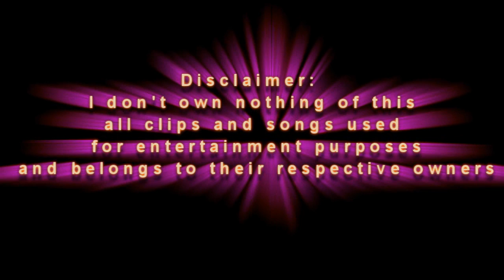LOST: DESMOND HUME TRIBUTE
This video is a tribute to my favorite lost character Desmond i hope you enjoy it .